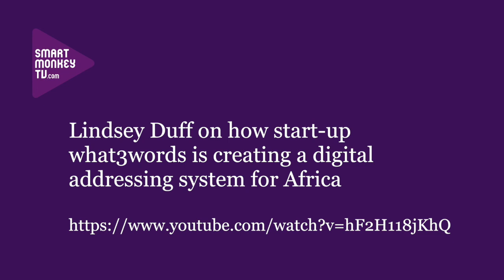Vikash Govindjee on how start-up Carter helps South Africans buy a new car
Vikash Govindjee, Co-Founder, Carter talks about: how the app and website help guide South Africans through the complicated process of buying a new car; how many people are using Carter; its investors; and future plans.